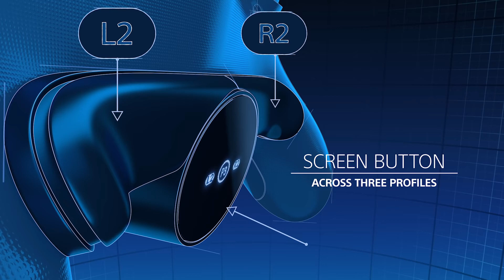ZeroLives.com - Sony DualShock 4 PlayStation Back Button Attachment Announce Trailer